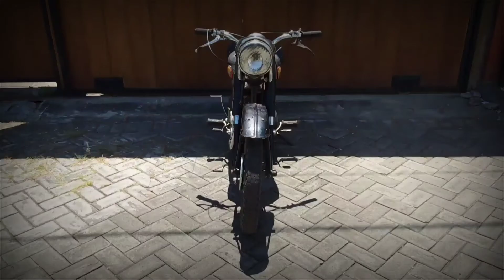⚙️ Perseneleng Kanan & Rem Kiri ⚙️ BSA 350cc B31 🇮🇩